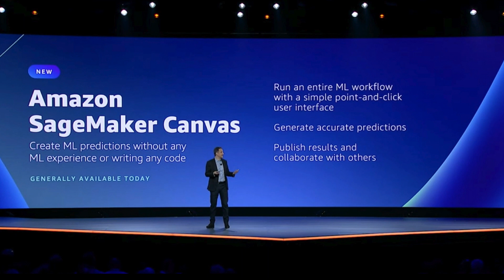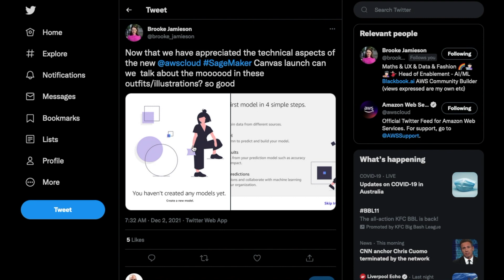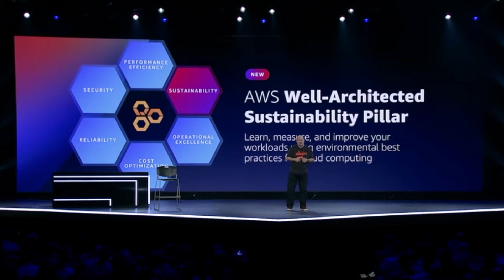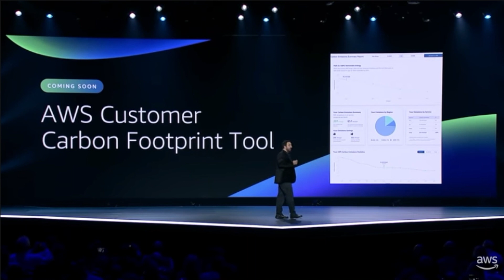AWS reInvent 2021 Recap - Brooke Jamieson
I talk to fellow Aussie and Brisbane resident Brooke Jamieson about :
- reInvent 2021
- ML Announcements
- Tips for public speakers

This video was recorded on the lands of the Jagera and Turrbal people.

Thanks for making the time Brooke, hope to catch up again soon.